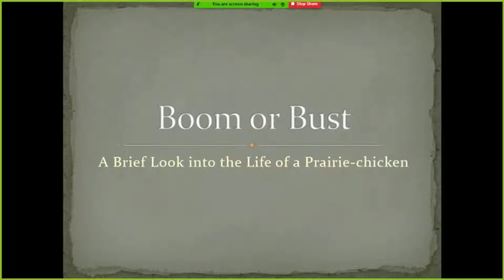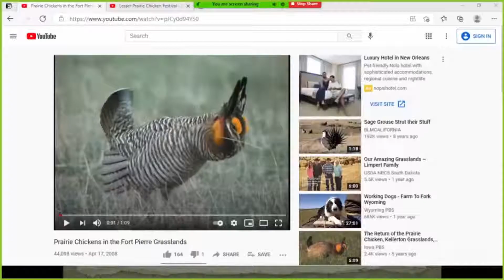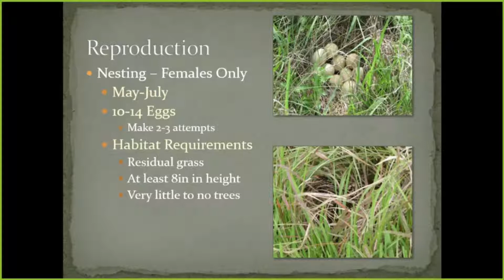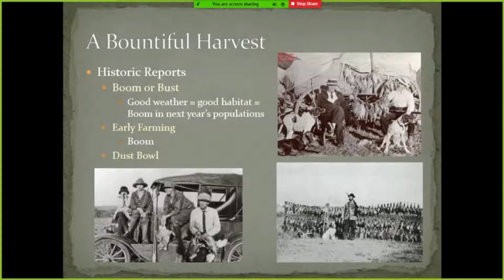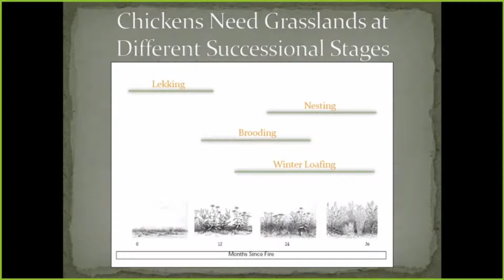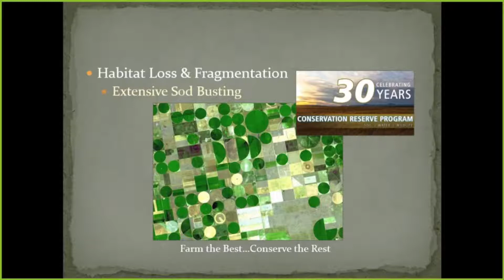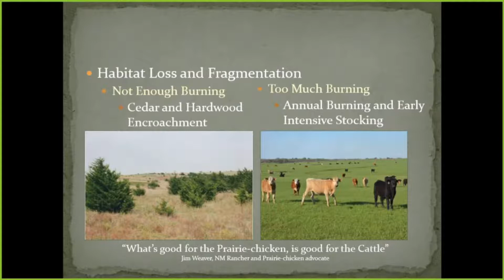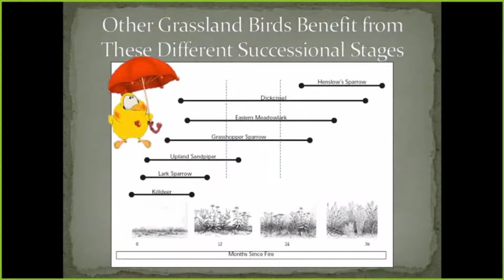Vickie Cikanek: Life History and Current Status of Prairie Chicken in Kansas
Greater and Lesser Prairie chicken are an iconic symbol of the Kansas prairie.  Their mating habits alone make them a must-see when visiting the great plains, but there is so much more to their lives than what goes on in the spring.  They have been coined by some as umbrella species of the central plains, and it is because of that, there has been a lot of concern over their population statuses across their range over the last 10 years.  This program will give more details into all of this and more!

Vickie is currently a District Wildlife Biologist with Kansas Department of Wildlife and Parks. She spent 4 years working around Wilson Lake and the last 3 years working in the Southern Flint hills. Prior to that, she held several seasonal or temporary field positions doing bird surveys on the Rio Grande in New Mexico, trapping game animals on Fort Bragg in North Carolina, and trapping and tracking Greater Prairie Chicken in the Flint Hills of Kansas. She is originally from northern Delaware.  She received her bachelor’s degree from Colorado State University in Wildlife Biology and worked on her Masters at Fort Hays State University studying Prairie Chicken in the hybrid zone.